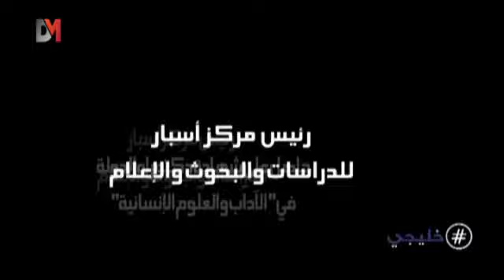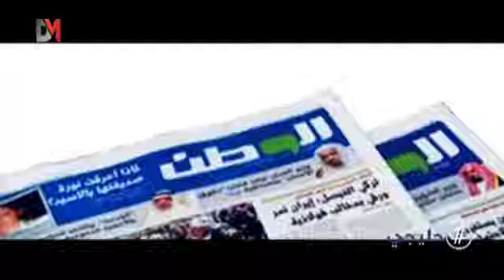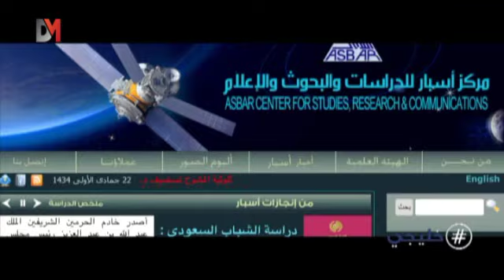الحلقة 11 هاش_ خليجي: الدكتور فهد العرابي الحارثي -- DMTV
الدكتور فهد العرابي الحارثي.. رئيس مركز أسبار للدراسات والبحوث والإعلام وأحد أبرز الكتاب والمثقفين في السعودية ضيف هذه الحلقة من هاش_خليجي مع إبراهيم الفرحان.. لماذا يعارض قيادة المرأة للسيارة في السعودية؟ لماذا إستدعي السفير السعودي من قطر بعد مشاركة الدكتور الحارثي في حلقة من برنامج الإتجاه المعاكس؟ كيف يصف الدور الذي يقدمه مجلس الشورى للمجتمع؟ ما رأيه بإستقالة الأمير طلال بن عبد العزيز عن هيئة البيعة؟ ولماذا يعترض على إغلاق بعض مواقع التواصل الإجتماعي في السعودية ؟.. حلقة عُرضت بتاريخ 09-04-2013

Dr. Fahad Al Arabi Al Harthy, Head of ASBAR Center for Studies, Research and Communication is our guest in this episode of _Khaleeji with Ibrahim Al Farhan. He shares his reasons for opposing the idea of women driving in KSA and why he objects to the closing of some social media networks in KSA. 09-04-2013